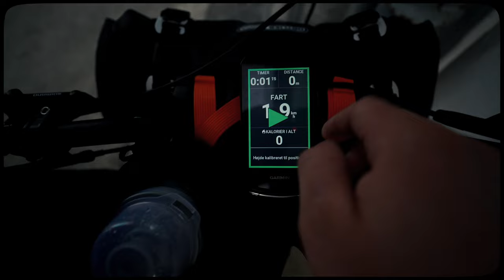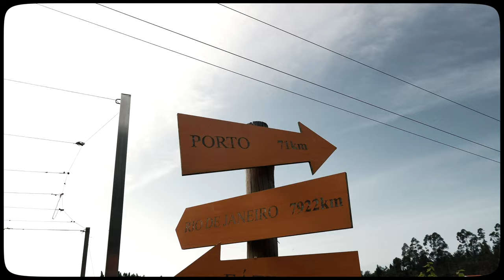How to Bike the Camino l ambient film without dialog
► Film made possible by buying me a coffee, although i will probably buy a tea..

►I’m using Headspace to help my stress less, and I wanted to share my 30-Day mindfulness with you

My helmet
Best bike cleaning on the market
Camera, Sony zve10
Mantis tripod
Sony 11mm f1.8 lens
PolarPro Variable ND filter
DJI action 4
DJI ND filters
DJI osmo action bike kit

ALL GEAR:
🇩🇰 dumpl.ink/LucasBerthelsen

This is the whole story of our Camino Portuguese central. From collecting the bikes, to travelling to Lisbon to start the journey. Here you will get the inside, of how it’s like to bike to Portuguese camino route, all the way from Lisbon to Porto. This is a sneakpeak for everybody who is interested in the Camino route, in starting bikepacking or just a sneakpeak into our life journey. Lean back, relax, and enjoy an hour in this ASMR universe of sounds from nature.

► TIMESTAMPS
0:00 - Collecting bicycles
1:35 - Tubeless Set up
3:59 - Bar and handles
5:23 - Fenders
5:55 - Saddel
7:51 - Making frame bags
9:13 - Packing
15:57